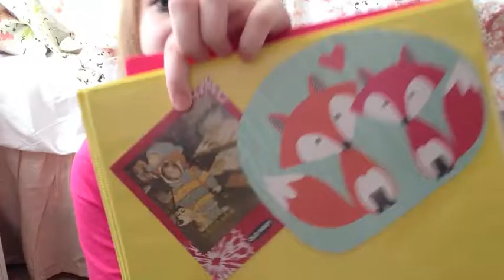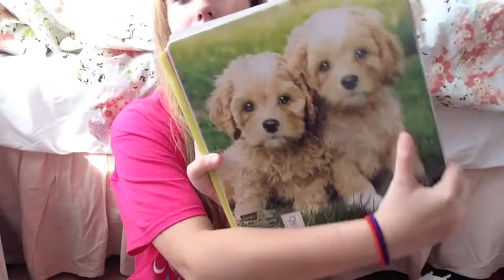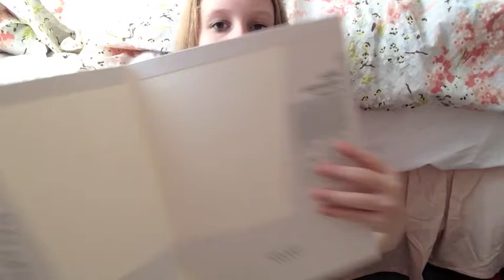Back to School: Clothing + Supply Haul 2015 | Caitlin Cat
Links: (You should Follow Me) ;)

I hope that you guys all have a great Summer XOXO, Caitlin *MEOW* :3